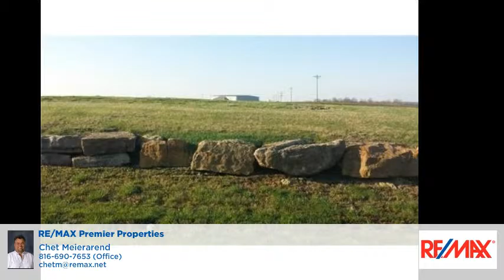LOT 12 Bates City, MO 64011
Chet Meierarend - RE/MAX Premier Properties